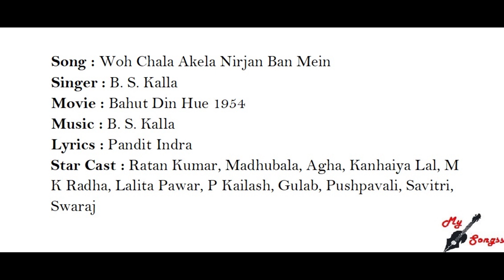Woh Chala Akela Nirjan Ban Mein, Movie :Bahut Din Hue 1954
Song :Woh Chala Akela Nirjan Ban Mein
Singer :B.S. Kalla
Movie :Bahut Din Hue 1954
Lyrics :Pandit Indra
Star Cast : Ratan Kumar, Madhubala, Agha, Kanhaiya Lal, M K Radha, Lalita Pawar, P Kailash, Gulab, Pushpavali, Savitri, Swaraj